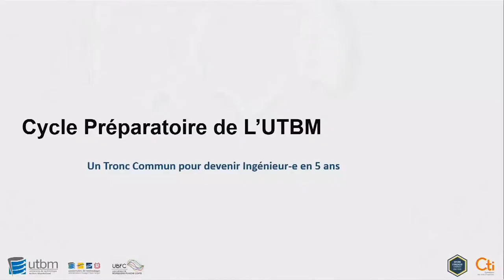Présentation du Tronc Commun - Portes ouvertes 2022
Table-ronde sur le tronc commun de l'UTBM, réalisée
lors des journées portes de janvier 2022.
Animée par Florence Bazzaro et Mohammed Tachikart.